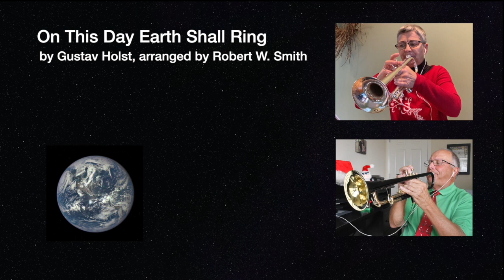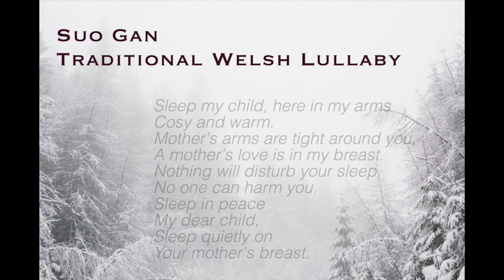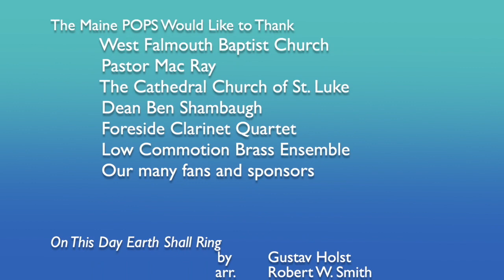Maine Pops Holiday Concert 2020 (4.1)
Welcome to the Maine POPS 2020 Holiday Concert!

Each year, the Maine POPS partners with St. Luke's Cathedral in Portland, Maine and the West Falmouth Baptist Church to produce holiday benefit concerts for local charities.

Please help your neighbors in need!

St. Luke's Food Pantry

West Falmouth Baptist Church School Pantry program

The Maine POPS Concert Band is a 501(c)3 education charity.

This is our first virtual concert, created in response to the Covid-19 pandemic. Many thanks to the member of the Band, the director and the volunteers who made this happen. Please let us know what you think!